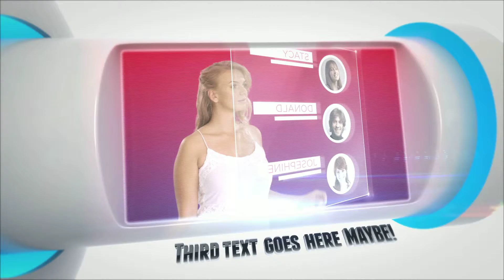Clean futuristic intro template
- FULL HD 1920x1080 project
- 3d prerenderer background of phones
- 5 video placeholders
- 1 Place for your logo, slogan or some text
- 6 text placeholders
- 35 seconds long animation
- Font used is: BEBAS NEUE
- Videos in preview are not included they are only used for preview purposes!